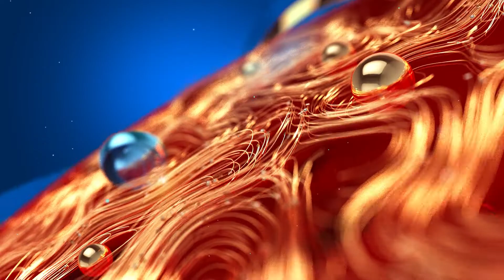ചർച്ചയിൽ പോരടിച്ച് ഹാഫിസും ശശികുമാറും Krail Survey | GPS | Zee Malayalam News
ചർച്ചയിൽ പോരടിച്ച് ഹാഫിസും ശശികുമാറും